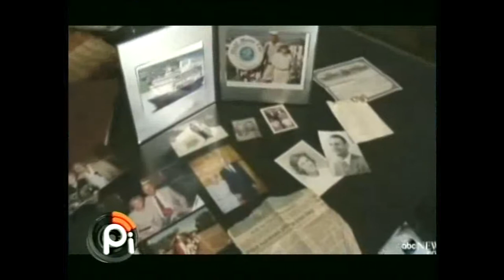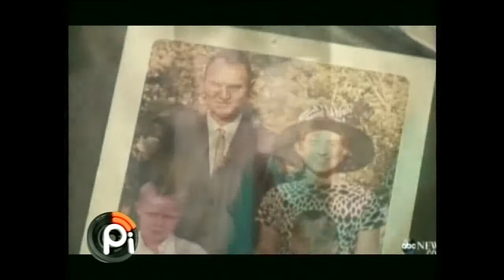Mueren juntos tomados de la mano.-